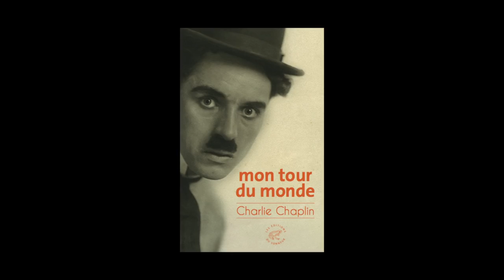Valérie Millet - Editions du Sonneur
Valérie Millet des éditions du Sonneur vous présente "Mon tour du monde" écrit par Charles Chaplin. Parution le 11 septembre 2014 aux éditions du Sonneur. Rentrée littéraire 2014.
Notes de Musique : Antique Phonograph Music Program 03_30_1999/They All Do The Charlie Chaplin Walk. Free Music Archive.